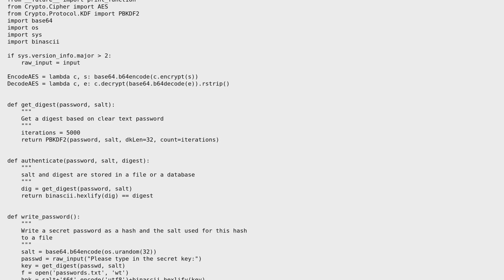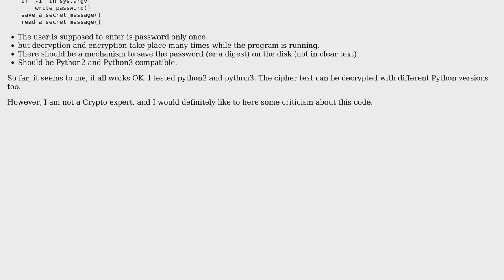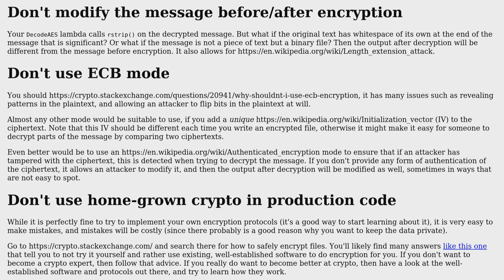Code Review: Encrypt texts, with saved password using pycrypto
With thanks & praise to God, and with thanks to the many people who have made this project possible! | Content (except music & images) licensed under CC BY-SA | Music | Images & others | With thanks to user Peilonrayz user oz123 user G. Sliepen and the Stack Exchange Network Trademarks are property of their respective owners. You are responsible for your own actions.